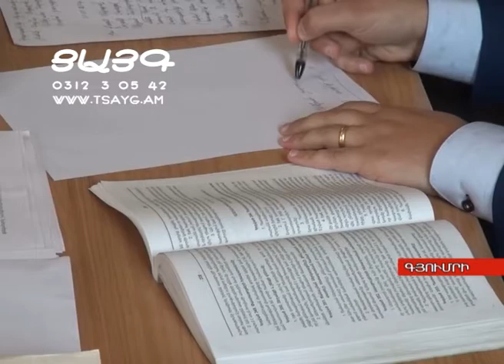Շարունակվել է Էվլիա Գյումուշթեքինի սպանության գործի քննությունը, -Tsayg.am-